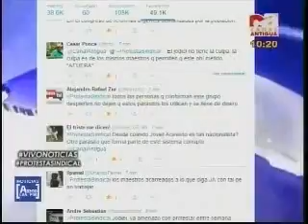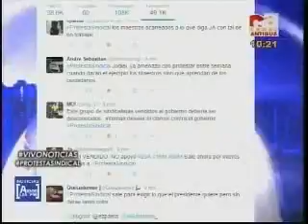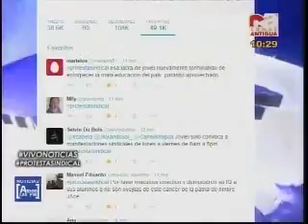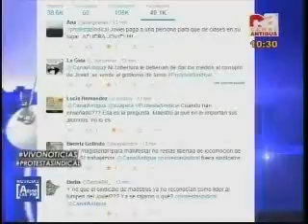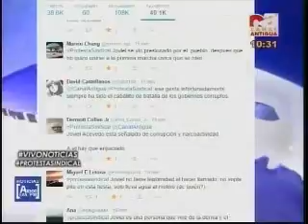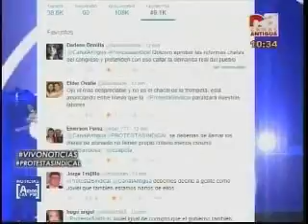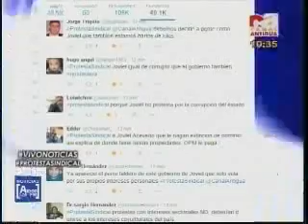Análisis protesta sindical CA 2210 090615